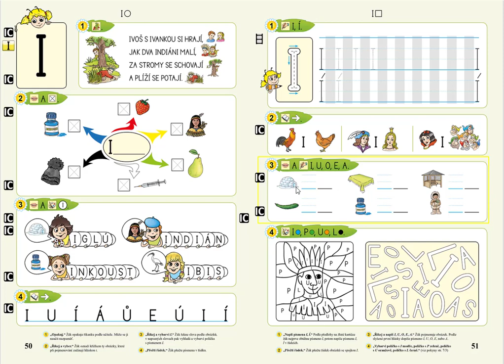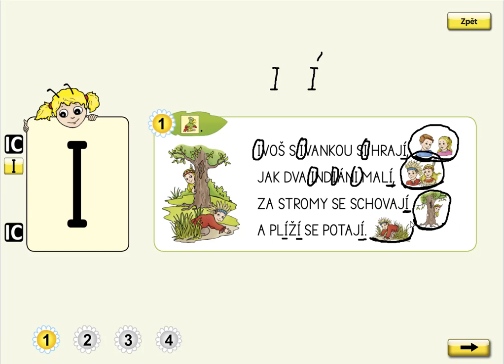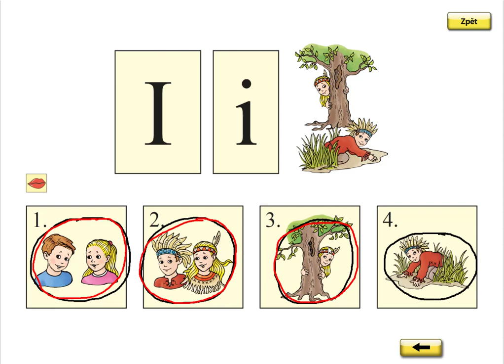Písmeno I (básnička), ŽIVÁ ABECEDA, str. 50, cv.1